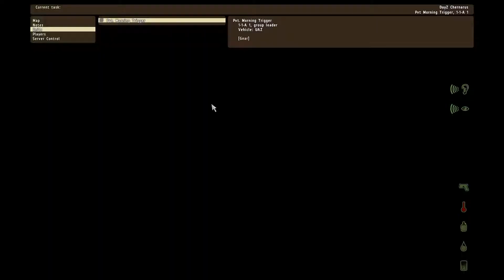Drunken Trigger Plays l DayZ - Part 2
Came back from the pub and i was smashed, so i decided to play some DayZ!
I cant even rember playing!